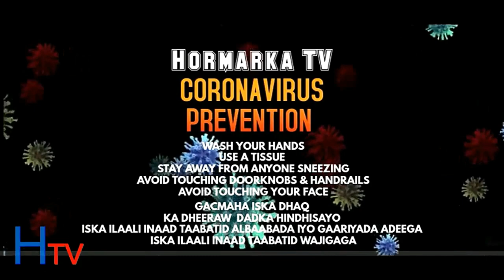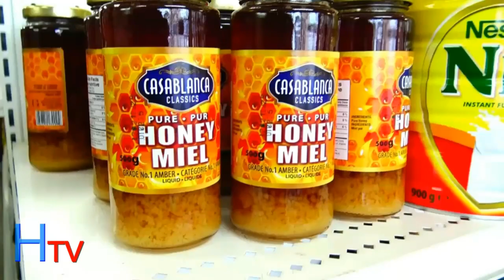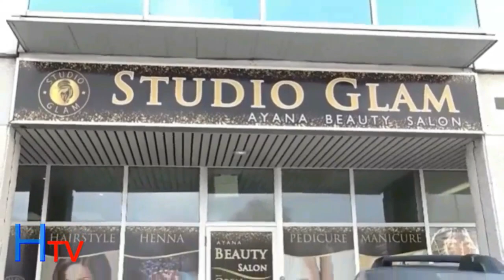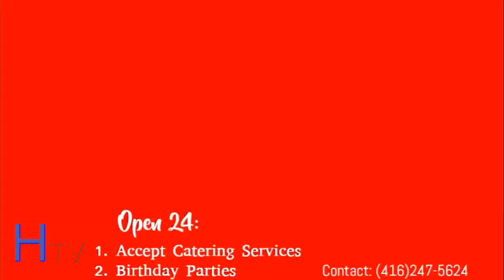HORMARKA TV SHUKRI GUJIR WAREYSI HODA SAMATER SAAMEYTA UU KU DHALIYAY QOYSASKA COVID:19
HORMARKA TV